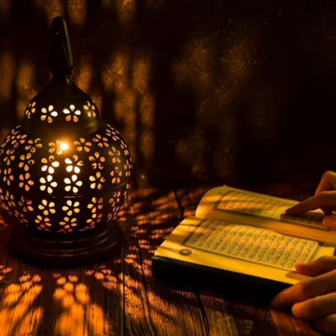Kimlər orucunu poza bilər? - İlahiyyatçı şərh edir